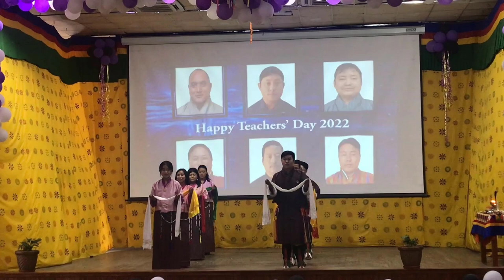Bhutanese song || Nge Lobey || BASW 3rd Year || Samtse College || 2022